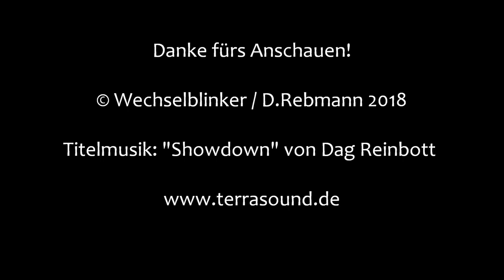Bahnübergang Aichstetten "Stockbaurer Weg"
Aichstetten liegt südwestlich von Memmingen direkt neben der A96. Zusätzlich verläuft hier auch noch die Bahnstrecke von Leutkirch nach Memmingen, wobei Aichstetten auch über einen Bahnhof mitsamt Stellwerk verfügt.

Von dort werden auch die beiden an beiden Enden des Bahnhofs gelegenen Bahnübergänge bedient. Beide Anlagen sind sehr ähnlich und verfügen über Halbschranken und die alten, charakteristischen Lichtzeichen mitsamt den langen Blenden, deren Länge erst von der Seite richtig deutlich wird.

Im Rahmen der Elektrifizierung der Allgäubahn soll die Strecke bis 2020 auf elektrischen Betrieb umgestellt werden, wobei auch die Sicherungstechnik erneuert werden wird. Bereits seit Ende März 2018 ist die Strecke gesperrt, was bis September 2018 der Fall sein wird. Somit werden auch diese Bahnübergänge irgendwann verschwinden bzw. erneuert werden.